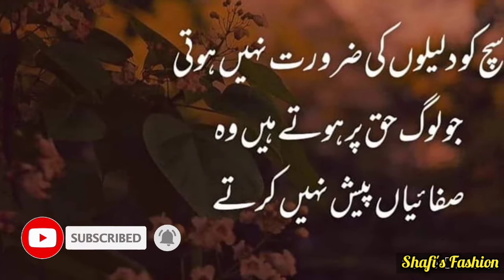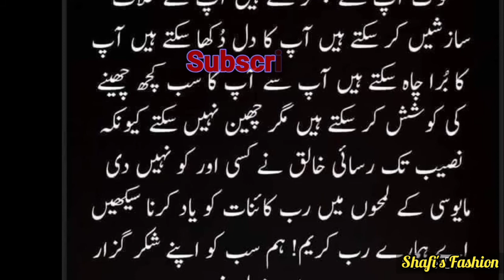kuch Achi Batain ,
We Teach Stitching Skills, share great ideas and much more 🌟✨.